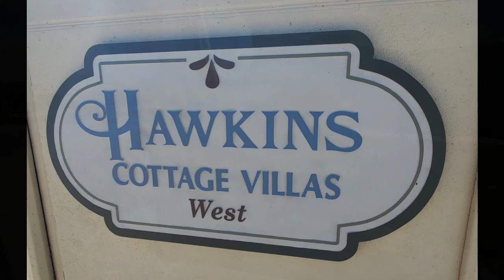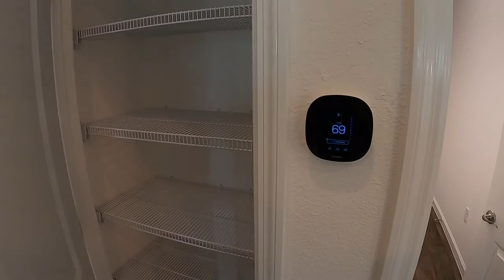Sun Kissed Cottage Villa model walk through. Hawkins Cottage Villas West in The Villages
Just a quick video of a new construction home in the Hawkins Cottage Villas West neighborhood of The Villages, Florida. This is the Sun Kissed Cottage Villa floor plan.

Thanks for dropping by the channel. Nothing too serious, just trying to make some fun video's about the places we've been and the things we've seen. Mostly our adventures in The Villages and beyond. Life is good, get out there and enjoy it. Take care everyone.